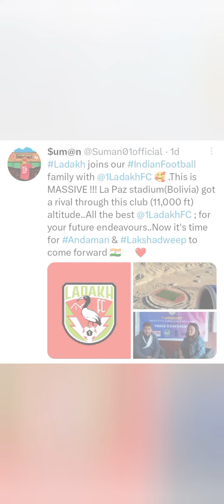Indian football for afc asian cup🇮🇳 women's team qualifying 😍 Indian ranking 101🇮🇳indianfootball